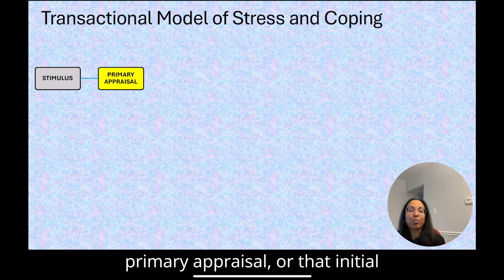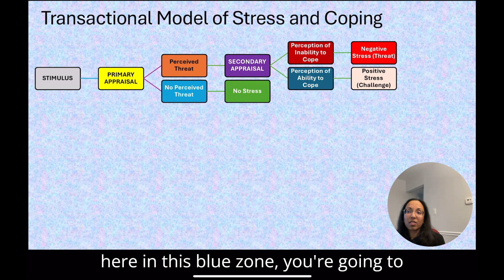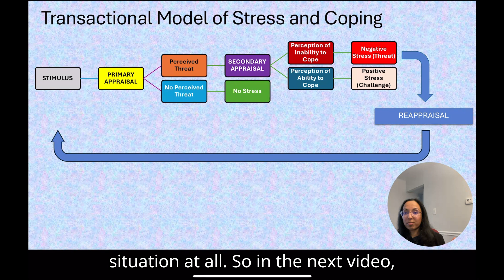Transactional Model of Stress and Coping (Lazarus and Folkman)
Why do some people thrive under pressure while others feel overwhelmed? The Transactional Model of Stress and Coping by Lazarus and Folkman explains how we assess and respond to stress based on our perceptions and resources. In this video, we break down the psychological process of stress appraisal and coping strategies, leading to differentiations between threat and challenge. Learn how to reframe stress and take control of your response!

"The CALM Framework for Stress Management" enhances your understanding of this model in an accessible way.